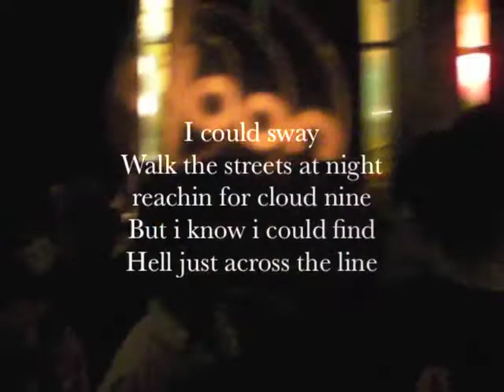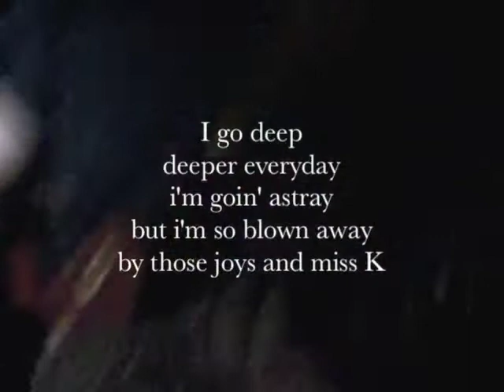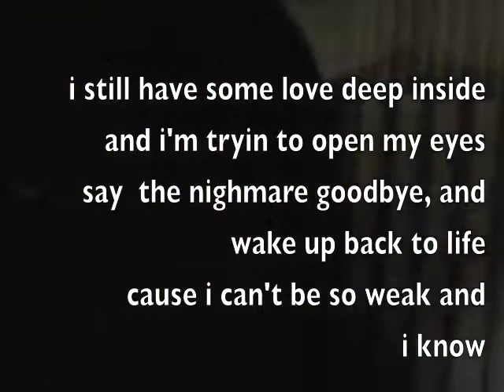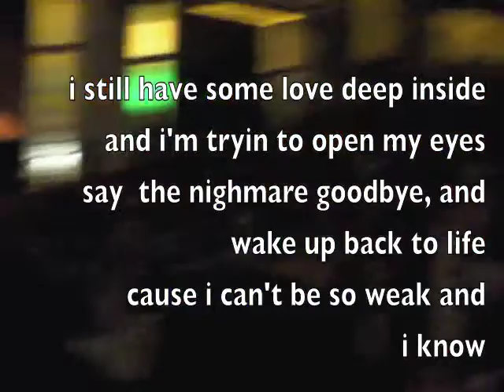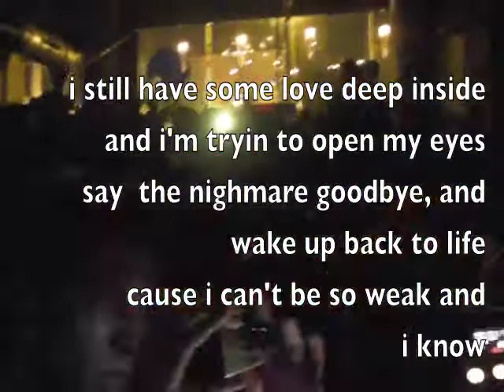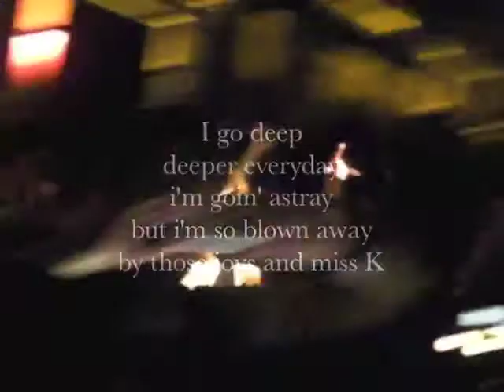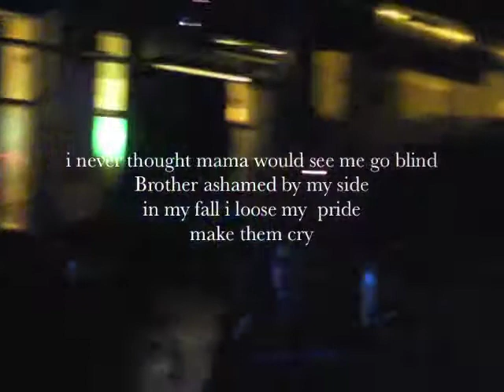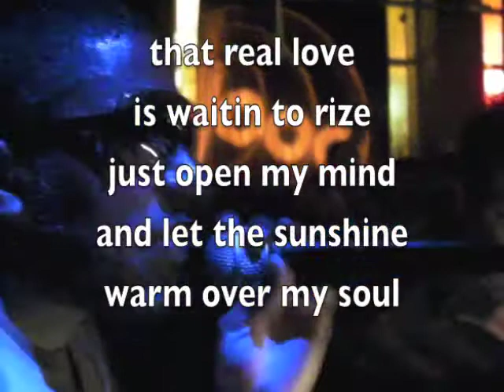Animal House - Dirty Mind - Deep Mix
"Dirty Mind" - Animal House (AH006)
Performed by Jocelyn Mathieu
Produced by Alex Finkin & Reverend P
Composed by Alex Finkin
Written by Patrice Larrar aka Reverend P

soon available on Traxsource.com